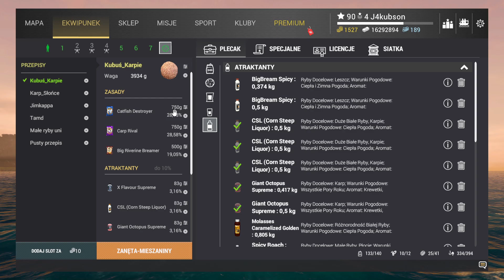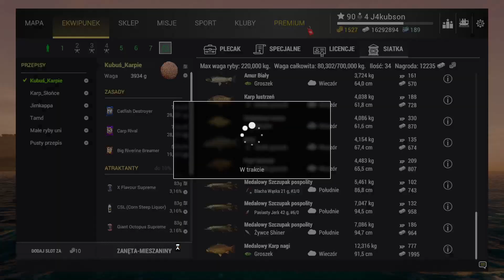Fishing Planet Sander Baggersee Lake Germany Trophy Leather Carp | Medalowy Karp Nagi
Marker 1373.99 , 18.06